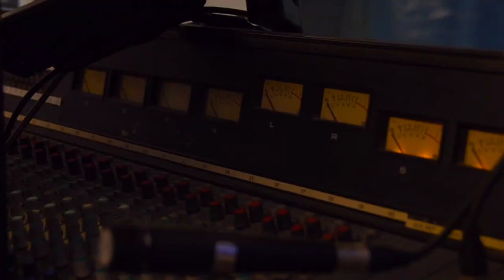BREAKING NEWS: Police identified Suspect sends out message to cops showing his tattoos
Melbrook Heights, Harbour View murda man in viral video, identified